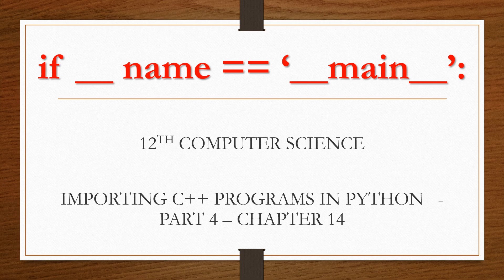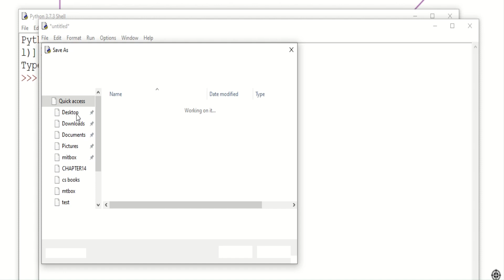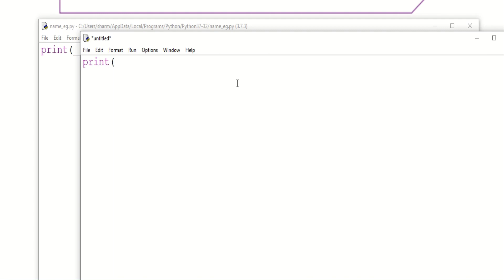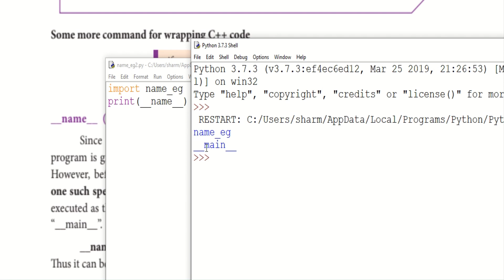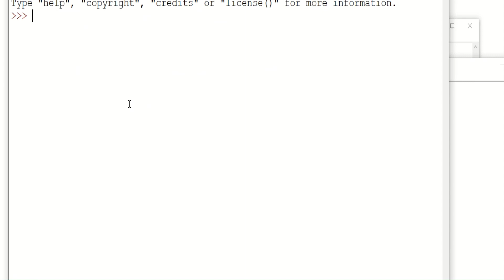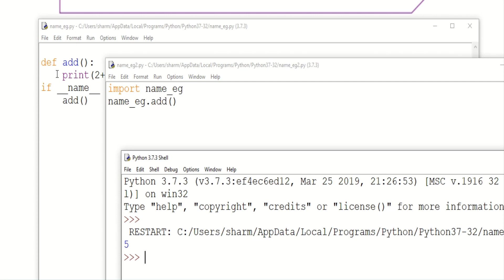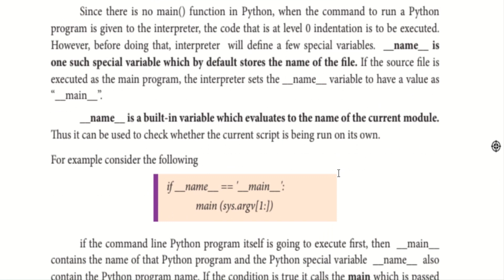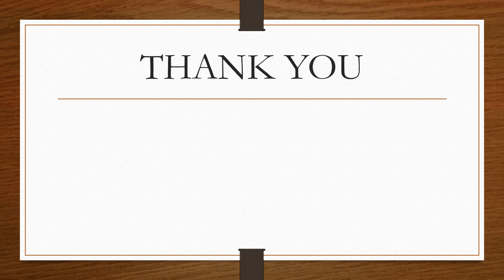PART 4/6 || CHAPTER 14|| SPECIAL VARIABLE(__name__) || 12th CS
This video explains about special variable __name__ in python.

The example program given in this video is very helpful to understand about the special variable.